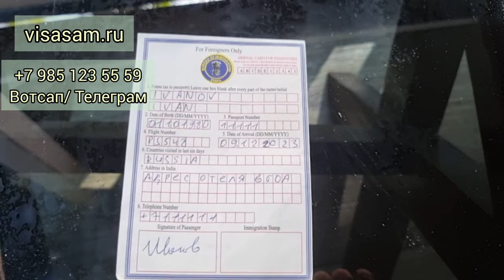✅ Электронная виза в Индию в Гоа в 2024 году для россиян 1 год, 5 лет, 30 дней: правила въезда в Гоа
Электронные визы в Индию в 2024 году .👉 ✍️Для оформления визы в Индию пишите:

- Удаленное оформление банковской карты Киргизии и Казахстана для россиян, работает везде в Гоа в Индии и во всех других зарубежных странах, можно пополнить рублями, платить везде в кафе, магазинах, снимать наличные, бронировать отели на Booking и Airbnb, оплачивать любые зарубежные сервисы.

👉Добавляйтесь в наш русскоязычный чат по Индии и Гоа 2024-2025, где можете задавать любые вопросы
- наш телеграмм канал о Гоа

- ссылка доя оформления страховки онлайн в течение 5 минут

Электронная виза в Индию оформляется на срок 30 дней, 1 год и 5 лет Срок оформления индийской визы онлайн 1-3 дня, можно получить e-visa для россиян, белорусов, граждан Казахстана, Узбекистана, Армении и ещё более чем 100 стран.

Правила въезда на Гоа и другие Штаты Индии для россиян в 2024 году простые. Нужно оформить только электронную визу

00:00 Оформление электронной визы в Индию в 2024 году
01:44 На какой срок выдается виза в Индию: 5 лет, 1 год, 30 дней
02:56 Мультивиза в Индию на 5 лет
03:09 Оплата электронной визы в Индию:  российские банковские карты не работают
04:16 Срок оформления электронной визы
05:23 Нужны ли обратные билеты и бронь отеля для оформления визы
05:40 Нужна ли страховка для въезда в Индию
06:45 Срок действия загранпаспорта для поездки в Индию
08:04 Индийская виза на 1 год и 5 лет в старом паспорте
09:10 Виза в Индию для ребёнка
09:40 Виза на 3 и 6 месяцев
10:52 Exit Permit и бизнес виза на 1 год
11:30 Правила въезда в Индию в Гоа в 2024 году
13:00 Какие банковские карты работают в Индии в Гоа для россиян
15:02 Заполнение миграционной карты в аэропорту

#'электронная виза в Индию виза в индию #'электронная виза в Индию 2024